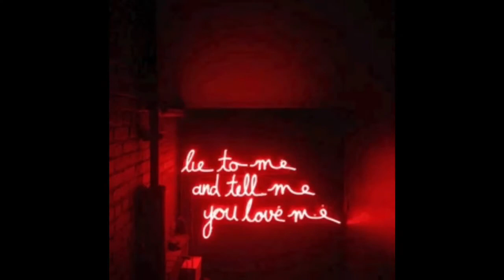𝘪 𝘸𝘳𝘰𝘵𝘦 𝘵𝘩𝘪𝘴 𝘴𝘰𝘯𝘨 4 𝘶 - 𝘭𝘪𝘭 𝘣𝘰 𝘸𝘦𝘦𝘱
all videos are edited by me.